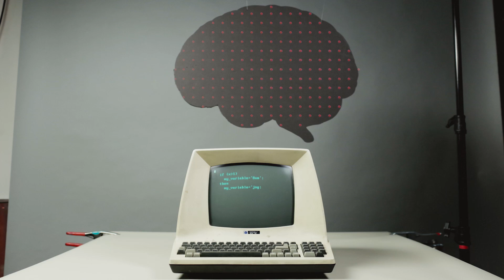The Science Of Habits | Next Level Living Ep. 10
In episode 10 of Next Level Living, we explore how the brain forms habits, and how creating good habits can positively influence all aspects of your life.